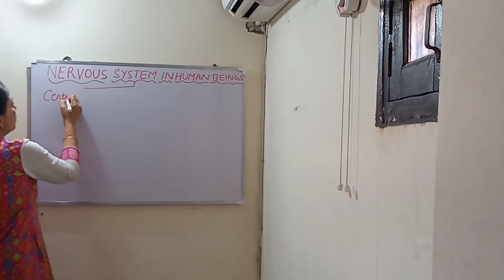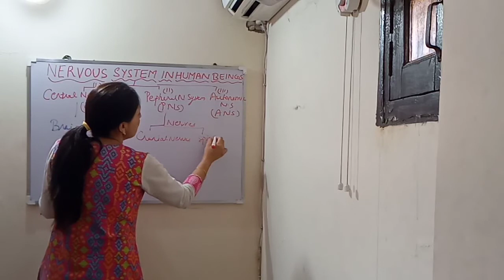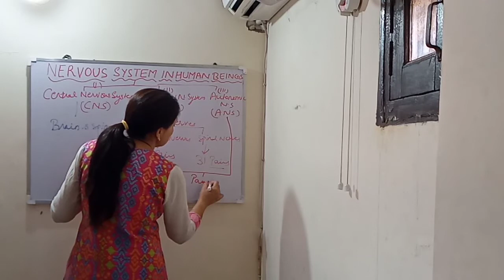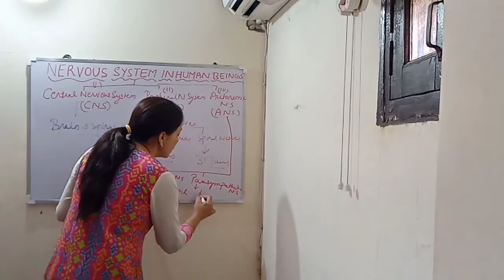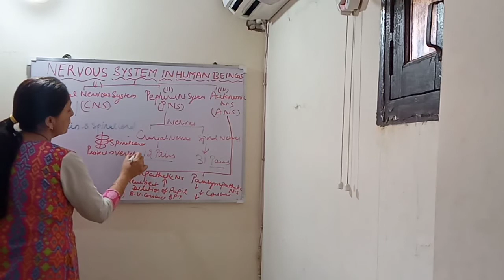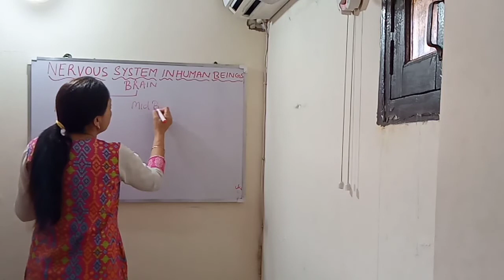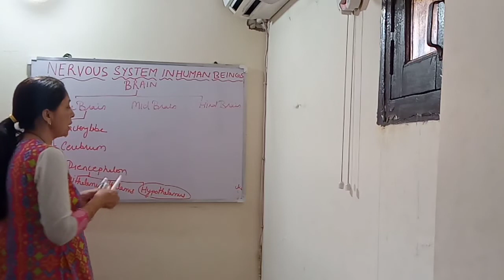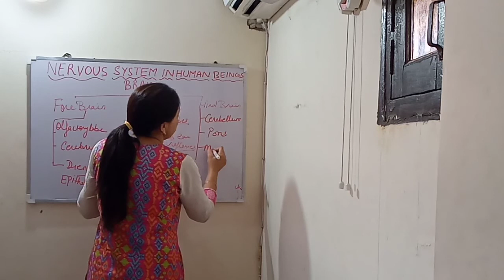NERVOUS SYSTEM IN HUMAN BEINGS CLASS10 CONTROL AND COORDINATION